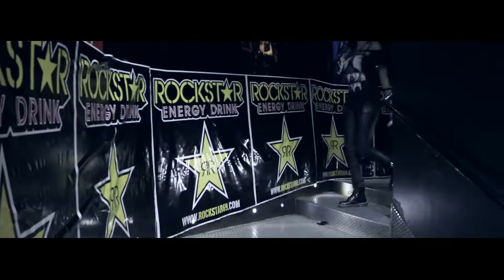Reportaje FeMetal Fest 2014: Lilith, Everlyn, Individuo Zero y Black Rock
Reportaje del FeMetal Fest 2014. 2º edición de este evento que reunió a cuatro bandas de rock metal alternativo nacionales con una cosa en común: presencia femenina con carácter.
Actuaciones de Lilith, Everlyn, Individuo Zero y Black Rock. Además, la danza, la moda, el arte y la solidaridad estuvieron presentes.